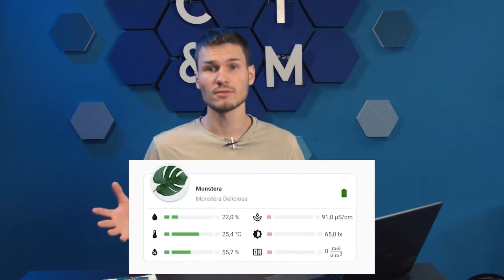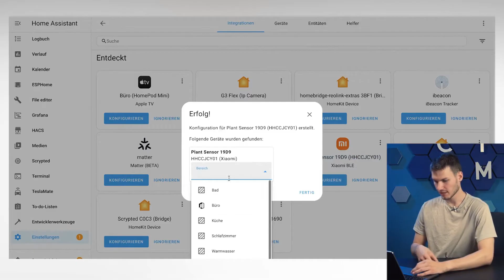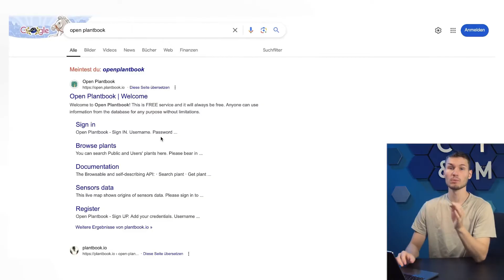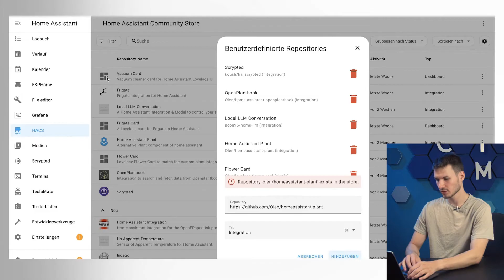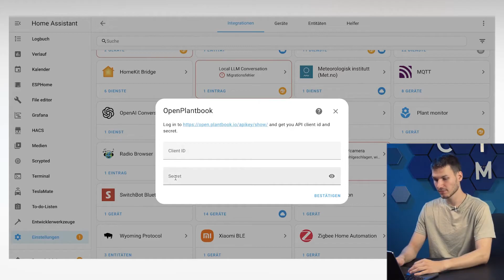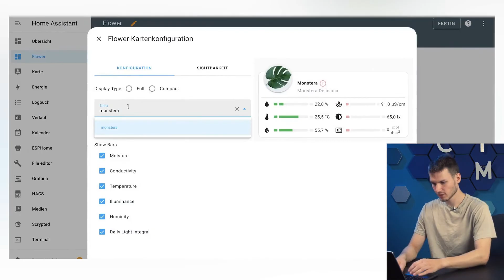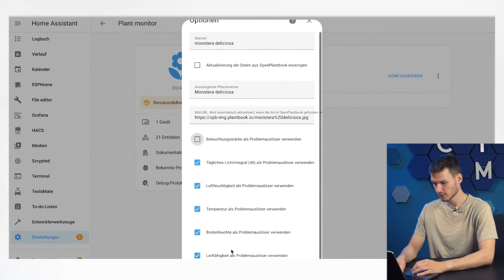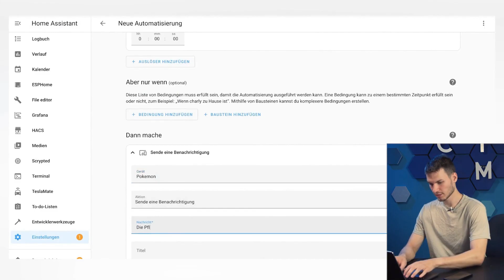Home Assistant saves your plants: Here's how it works!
In this video, I'll show you how to integrate your plants into Home Assistant and receive automatic notifications when they need care. With the help of a simple sensor, you can monitor the moisture status of your plants and create a dashboard that displays their condition at a glance. No more dried out or overwatered plants—Home Assistant keeps you updated!

• Xiaomi Flower

• Social Media!

• Support